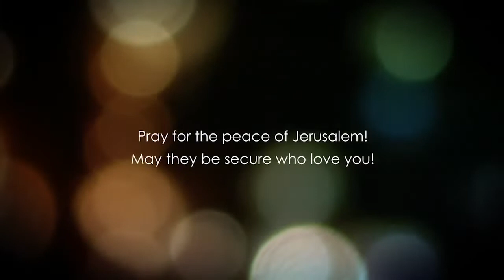Evandjelje po Marku 4. glava deo 3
Nastavak predavanja expozocijskog naucavanja dr Barucha Kormana glavnig profesora biblijskog universiteta u Izraelu